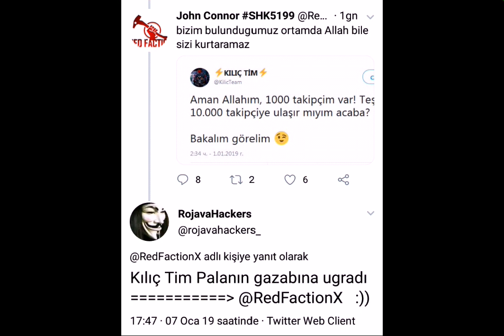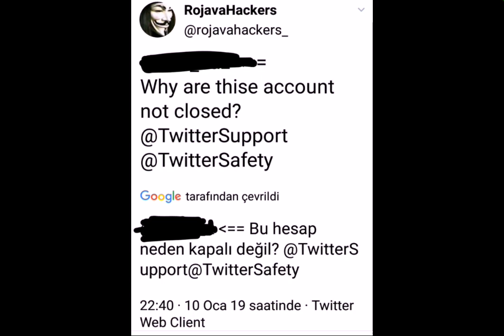Kılıç Tim Pkk'lı hackerin twitter hesabını kapattı